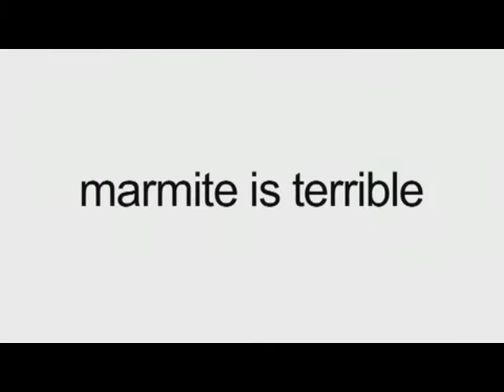ASDF marmite dutch dub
Marmite is verschrikkelijk